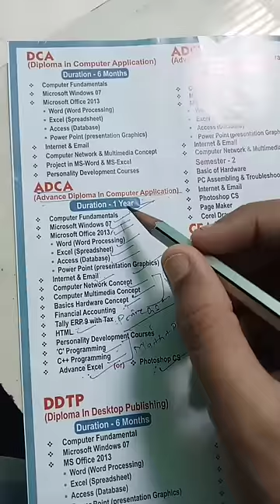ADCA course syllabus please like, share and subscribe